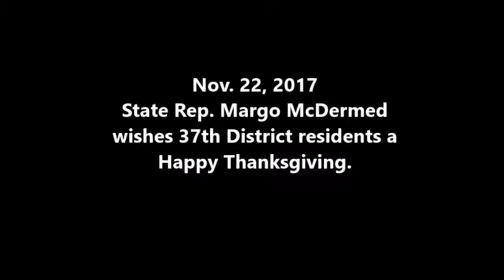Nov 22, 2017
State Rep. Margo McDermed wishes 37th District residents a
Happy Thanksgiving.